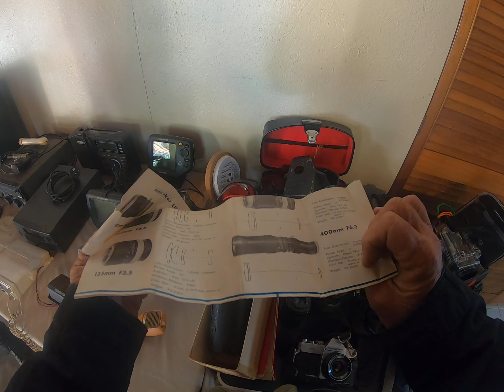GARAGE SALE YARD SALE NO 2 SLR CAMERAS AWESOME SOUND STUDIO JUST WICKED SALE 23 09 2023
AGAIN GREAT PEOPLE AND JUST FRIENDS WITHOUT  KNOWING THEM ENJOY YOUR RETIREMENT